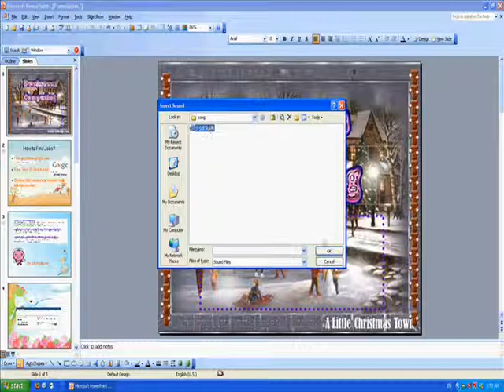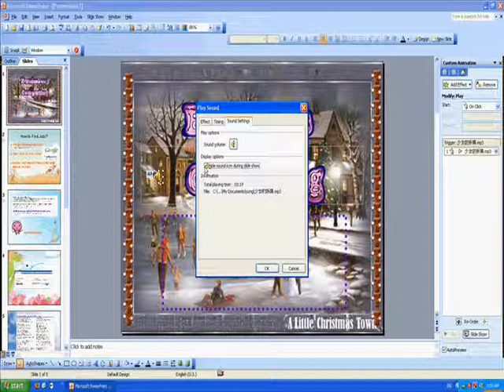How to add sound clip into powerpoint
how to add soundclip into powerpoint